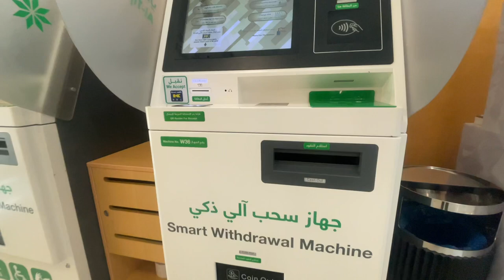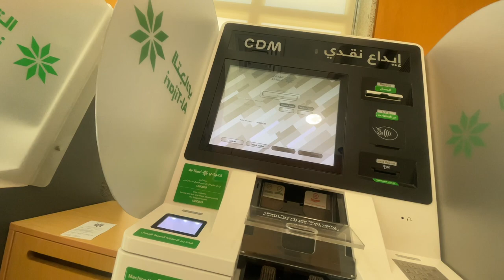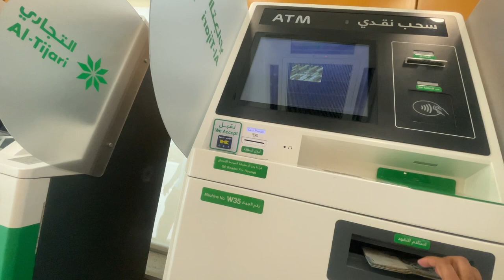CBK Savings Account Only In 10 KD - How to Open Al Tijari Bank’s Saving Ac ?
This video is about how I applied to open a savings account in CBK
AL-Tijari Bank In Kuwait by using mobile app. How I Get my ATM today.
I hope you like this informative content and please comment
your feedback.
Details
▶️ I phone recording video
▶️ Mobile phone editing
▶️ Cap cut IOS editing app

▶️ Other vlogs:-
the channel 🤗 🤗 🤗 You can search also:
Life in Kuwait video vlog
Kuwait Vlogger's daily vlog &
Travel videos
Travel vlogs